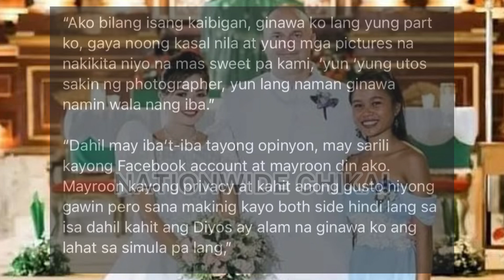BWELTA NI SHAIRA MAE BOYONAS SA AKUSASYON SA KANIYA NG MISIS NG AFAM NA SI JORRYME VIDOSEK!